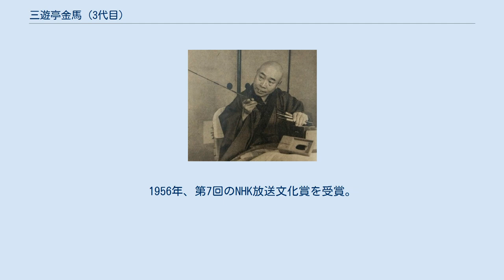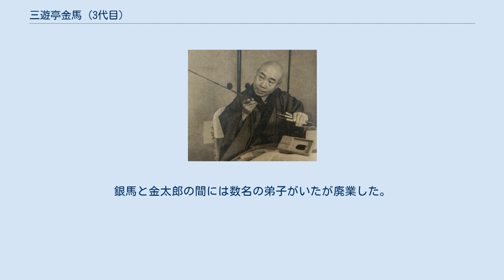三遊亭金馬 (3代目)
3代目 三遊亭 金馬（さんゆうてい きんば、1894年10月25日 - 1964年11月8日）は、日本の落語家。
大正・昭和時代に活躍した名人の一人。
本名は 加藤（かとう） 専太郎（せんたろう）。
出囃子は「本調子カッコ」。
 東京府東京市本所（現・東京都墨田区本所）生まれ。
初代三遊亭圓歌の門下だが、名人と呼ばれた初代柳家小せんや、橋本川柳（後の3代目三遊亭圓馬）にも多くを学んだ。
読書家で博学。
持ちネタの幅が広く、発音や人物の描き別けが明瞭で、だれにでもわかりやすい落語に定評がある。
 当初は落語協会に所属、のちに東宝に所属したが、実質的にフリーであった。
 1894年10月25日、東京府東京市本所（現・東京都墨田区本所）に生まれる。
家業は洋傘屋であった。
 小学校卒業後、本所林町の実家を出て本所相生町で経師屋をしていた伯父の元で奉公修行。
近所にあった広瀬という寄席に入り浸り、はじめ講談（講釈）を志し、1912年に講談師の放牛舎桃李（放手金桃李、揚名舎桃李、2代目放牛舎桃林とも）に入門。
しかし、講釈を始めると客が笑ってしまうため、噺家の方がむくといわれ、講談には見切りを付けた。
1913年12月、落語の初代三遊亭圓歌にスカウトされて入門、三遊亭歌当を名乗った。
入門して2年にも満たない大正4年、二つ目に昇進し、2代目三遊亭歌笑を襲名。
1919年末には三遊亭圓洲に改名し、翌1920年には入門から6年、26歳で真打に昇進した。
師匠と反りが合わなかったにもかかわらず、後に名人上手と呼ばれた同時代の8代目桂文楽や6代目三遊亭圓生、5代目古今亭志ん生らと比べても異例のスピード出世である。
 1926年4月、31歳で3代目三遊亭金馬を襲名、1930年にはニットーレコード専属の噺家になり、以降、多くの落語をレコードに吹き込んだ。
1934年には東宝の専属となり、東宝名人会の常連となるが、東宝系以外の寄席には出演しなくなった。
40歳であった。
後に東宝傘下となった神田須田町の立花には時々出たが、他の寄席には「のせもの」（客演）として出たことはあっても通常の形で出ることはなかった。
1949年に立花が廃業すると、そのままでは弟子たちの修行の場が得られないため、主な弟子は自分のもとから離した。
たとえば、三遊亭歌笑（3代目）は落語協会に所属する弟弟子2代目三遊亭円歌に、のちの山遊亭金太郎は落語芸術協会に所属する桂小文治に預けている。
小金馬（4代目三遊亭金馬）は、NHKのテレビ番組『お笑い三人組』の収録で忙殺されており、あまりに忙しすぎて高座に上がりたくても上がることができないような状態であった。
そのため当代（4代目）は、師（3代目）の存命のあいだ師とともに終始東宝名人会に所属し、寄席には出なかった。
3代目死後4代目は落語協会に加入している。
 1954年2月5日、千葉県佐倉市へタナゴ釣りの帰りに総武線の線路を歩き、鉄橋を渡っているときに列車にはねられそれが元で左足を切断する。
奇跡的にも一命を取りとめた金馬は放送の約束が気になっていたのか、病院の手術台で麻酔が効き始めると『野ざらし』を一席うかがう。
半年後に退院し、高座にも復帰したが釈台で足を隠しての板つきであった。
出と引っ込みの時は必ず緞帳（どんちょう）を下ろしており、自分の不自由な足を見せないよう心がけたが、これは自分の大好きな釣りのせいだと思われたくない、という金馬の意地でもあった。
そのおかげでファンは事故後も変わらぬ金馬節を楽しむことができた。
1956年、第7回のNHK放送文化賞を受賞。
 1964年11月8日、肝硬変のため入院中の東京都新宿区の慶應病院で死去、70歳没。
 死ぬ直前、死を知った初代柳家小せんが、自ら新聞に死亡広告をだしたという例にならって金馬もまた死亡通知を作成した。
 古典を中心に持ちネタの数が非常に多く、爆笑落語から人情噺まで幅も広かった。
登場人物の描き別けがきわめて明瞭で聴き取りやすく、よく練られた構成も無駄なく確かで「楷書で書いたような落語」と評される。
老若男女、誰にでもわかりやすく、しかも過剰な演出はしない。
ラジオの寄席番組に度々出演し、その芸風から親しまれた。
若い頃、第一次落語研究会の準幹部で実力派であり、旅回りの演芸一座（柳家金語楼も7歳の時、そこでデビュー）を持っていた2代目三遊亭金馬が、三遊派の分裂騒ぎで地方に旅回りに出たのに随行し、腕を磨いた。
1913年に...